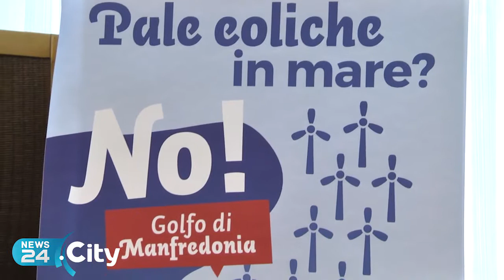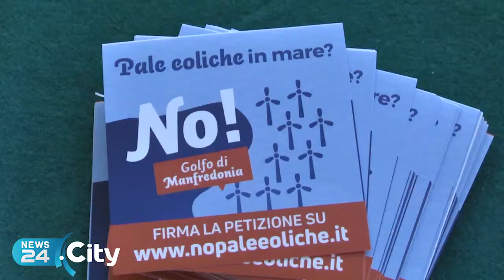BARLETTA | No all'eolico off shore a 5 Stelle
Centrodestra BAT contro il progetto "del candidato barlettano"